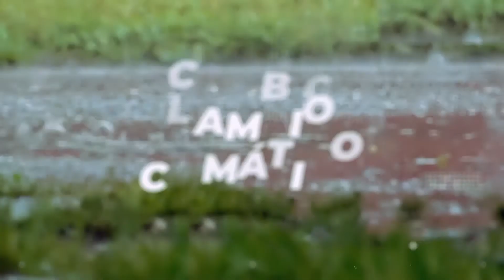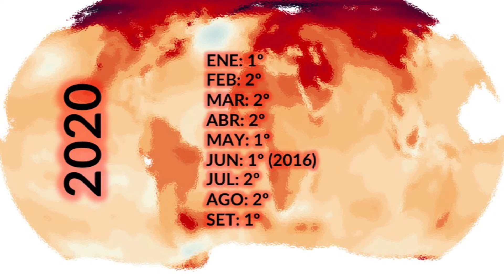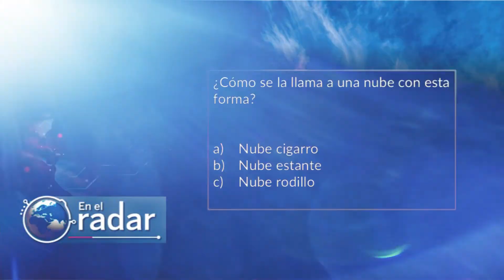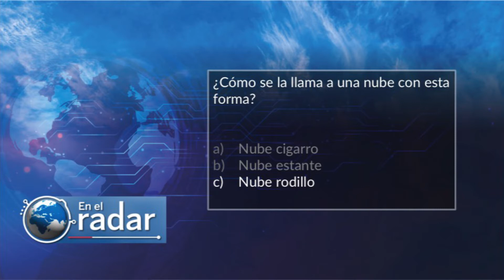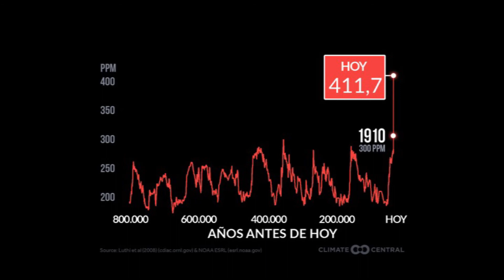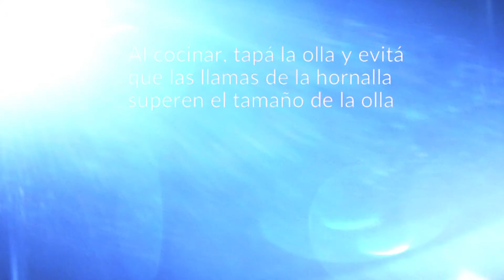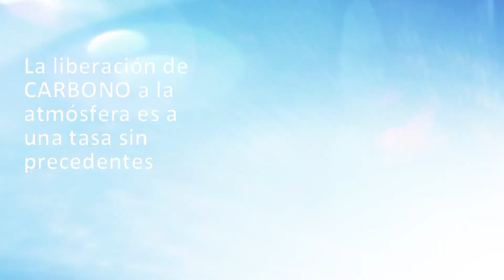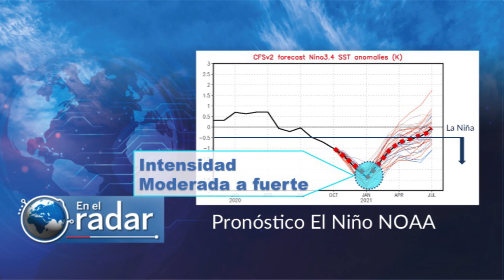En el Radar 30-10-20